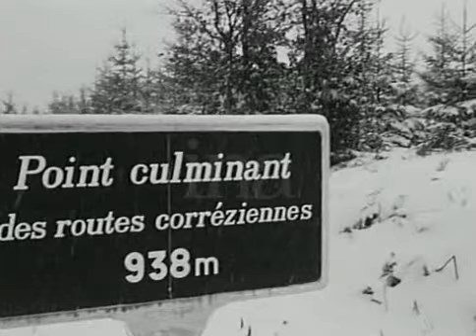Concentration Moto plateau de Millevaches 1969